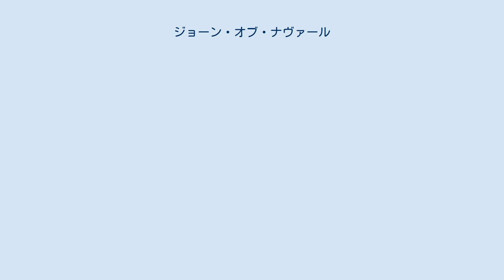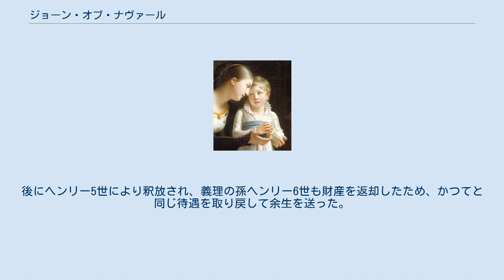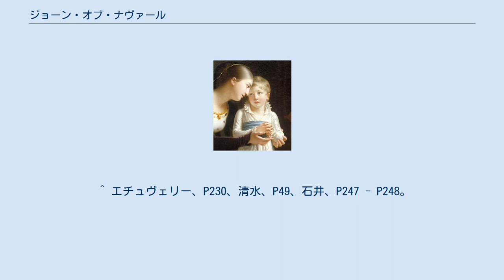ジョーン・オブ・ナヴァール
ジョーン・オブ・ナヴァール（Joan of Navarre, 1370年? - 1437年6月10日）は、イングランド国王ヘンリー4世の王妃。
ナバラ国王カルロス（シャルル）2世と王妃フアナ（ジャンヌ、フランス王ジャン2世の娘）の娘。
兄はカルロス（シャルル）3世、モルタン伯ピエール。
フランス語名ジャンヌ・ド・ナヴァール（Jeanne de Navarre）。
 ジョーンは最初1386年にブルターニュ公ジャン4世と結婚、9人の子女をもうけたが、1398年にヘンリー・オブ・ボリングブルック（後のヘンリー4世）がリチャード2世により追放され、ブルターニュに居を構えた時、当時公爵夫人だった彼女を見そめたという。
 翌1399年にボリングブルックはリチャード2世を廃位して国王ヘンリー4世に即位、同年にジャン4世が死去、未亡人となったジョーンは長男ジャン5世の摂政を務めていたが、3年後の1402年4月に代理人を通したヘンリー4世との再婚に応じた。
1394年に最初の妻メアリー・ド・ブーンを亡くしたヘンリー4世は再婚を通してブルターニュの支配を目論んでいたが、ブルターニュから再婚に抗議が上がると、ジョーンは摂政の放棄を余儀無くされ、子供達も後見人のオリヴィエ・ド・クリッソンがブルターニュに留め置く方針に決めたため、ヘンリー4世の当ては外れた。
 1403年、亡夫との間に出来た子供らをブルターニュに残し、イングランドへ行き2月にウィンチェスター大聖堂で正式にヘンリー4世と再婚したが、彼との間に子は出来なかった。
しかし夫婦仲は良く、ヘンリー4世はジョーンへの歳出を増やし、ジョーンも王と先妻の子供達へ愛情を注いでいたという。
 1413年のヘンリー4世の没後、ジョーンの処遇は変わらず厚遇され、継子ヘンリー5世からは寡婦年金を支給され、実母同然に慕われていた。
しかし1415年に百年戦争が再開されると、アジャンクールの戦いでフランス軍がイングランド軍に大敗、フランス側で参戦していた娘マリーの夫アランソン公ジャン1世が戦死、次男のアルテュール（後のアルテュール3世）が捕虜になりイングランドへ送還される不幸にも遭遇している。
 1419年になるとジョーンの処遇も大きく異なり、ヘンリー5世の弟・ベッドフォード公ジョンの命令により、妖術に凝って王の殺害を謀ったとして逮捕、財産を没収されイングランド南部ペヴンジーに幽閉された。
後にヘンリー5世により釈放され、義理の孫ヘンリー6世も財産を返却したため、かつてと同じ待遇を取り戻して余生を送った。
1437年に亡くなると、カンタベリー大聖堂に眠る夫のそばに埋葬された。
 最初の夫ジャン4世との間に9人の子女をもうけた。
 ^ a b c 森、P198。
 ^ エチュヴェリー、P61。
 ^ a b 石井、P246。
 ^ エチュヴェリー、P61 - P62、ロイル、P100。
 ^ エチュヴェリー、P96 - P97、石井、P246 - P247。
 ^ エチュヴェリー、P230、清水、P49、石井、P247 - P248。